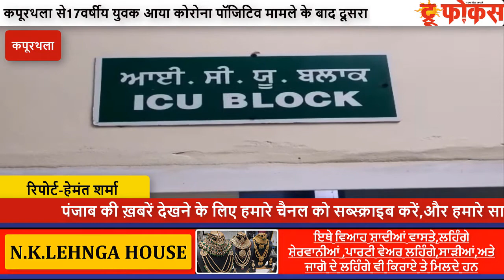दूसरा कोरोना पॉजिटिव मामला फगवाड़ा से LPU की छात्रा का आया सामने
TRUE FOCUS NEWS

पंजाब में कोरोना पॉजिटिव मामले लगातार बढ़ते जा रहे हैं, जिला कपूरथला गांव कोट करार खा से पिछले दिनो  एक युवक अब्दुल शेख 17 वर्षीय की रिपोट पॉजिटिव आई ! अब दूसरा मामला जिला कपूरथला के हल्का फगवाड़ा के LPU यूनिवसिर्टी  की छात्रा को कोरोना पॉजिटिव होने का मामला सामने आया

TRUE FOCUS NEWS